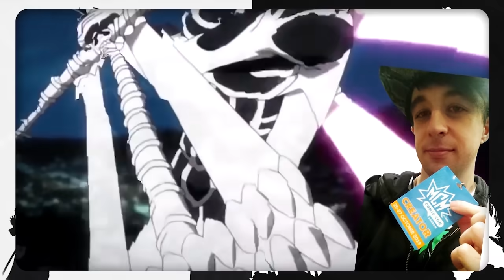The Return Of The Bleach Anime (Ft Tekking101)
In this video me and Tekking discuss the anime return for Bleach's Thousand Year Blood War, Not just that we go into other details of things.

RECOMMENDED KAIO VIDEOS

KAIO SOCIALS